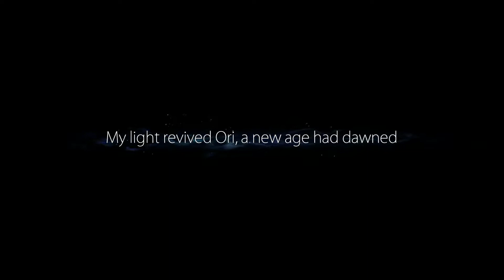Ori and the Blind Forest part 1( E3 impressions)